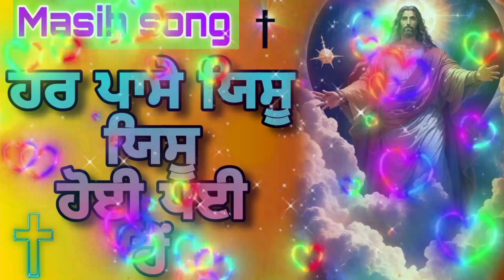💐ਹਰ ਪਾਸੇ ਯਿਸੂ ਯਿਸੂ ਹੋਈ ਪਈ ਹੈ_||_Har passe yeshu yeshu hoy pyi hai_||_#jesus